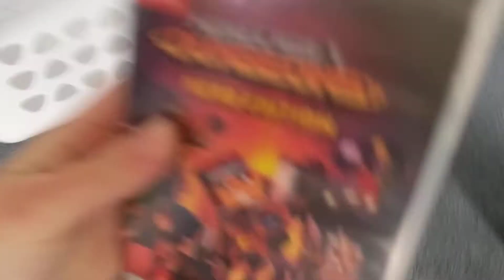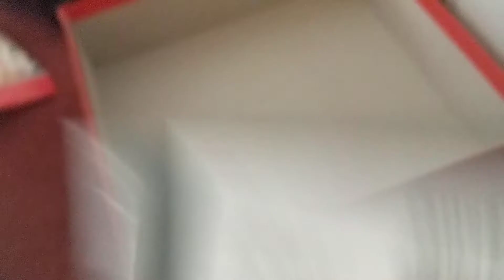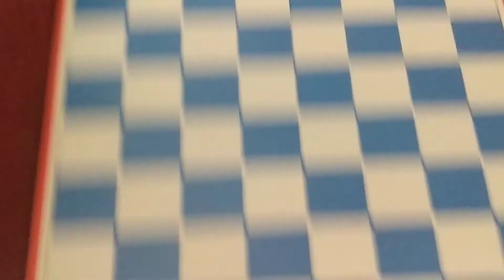unboxing mario chess